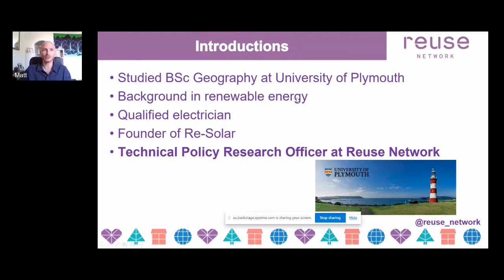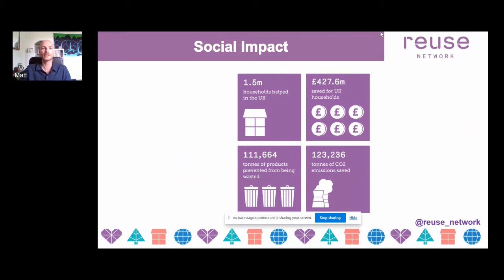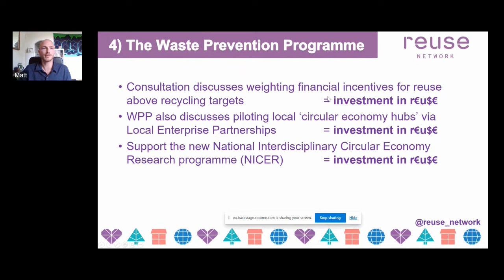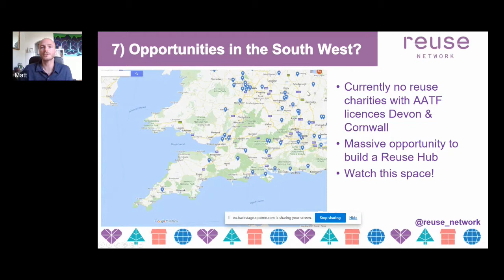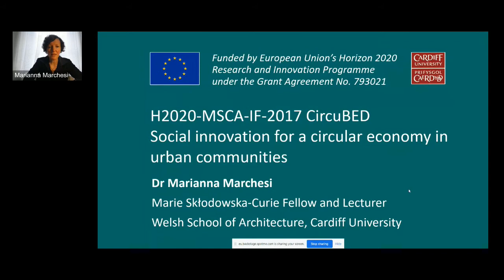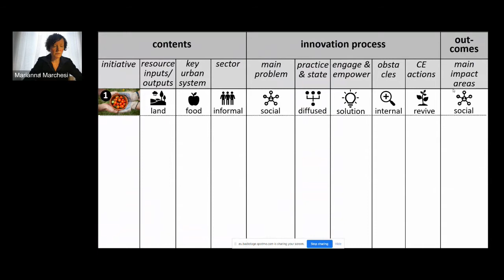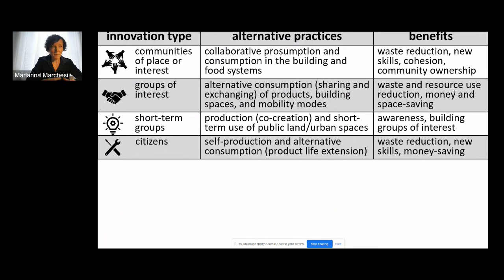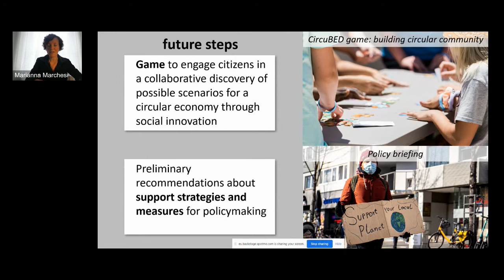At The Heart of the Circular Economy / Social innovation for a circular economy in urban communities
Marketplace sessions from Sustainable Earth 2021: Climate Emergency - the race to net zero carbon, including presentations:

At The Heart of the Circular Economy, presented by Matthew Burnell, Reuse Network/ReSolar LTD

Social innovation for a circular economy in urban communities, presented by Dr Marianna Marchesi, Welsh School of Architecture, Cardiff University